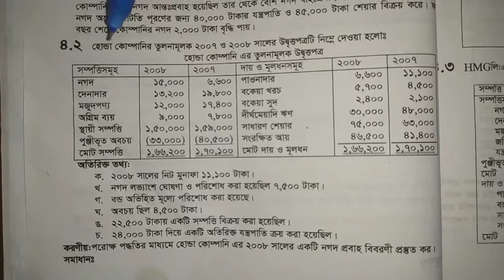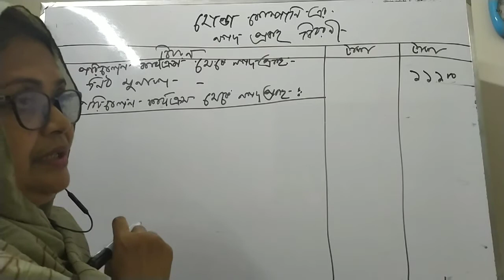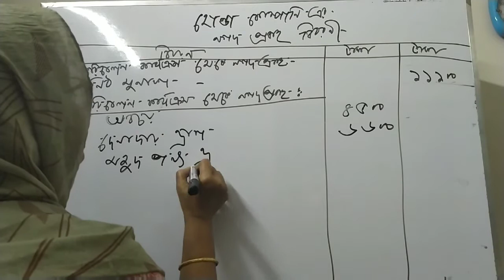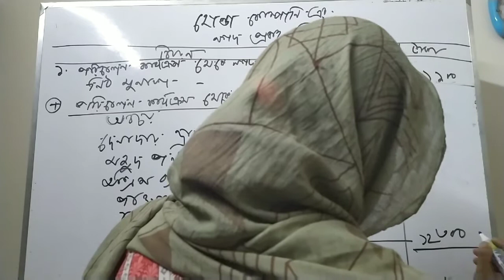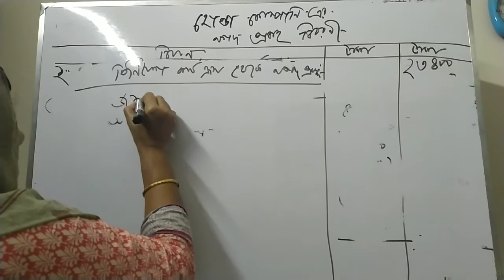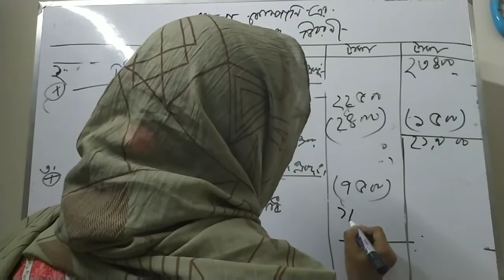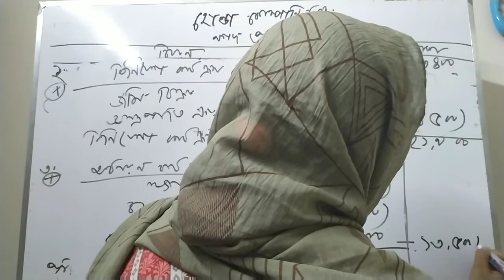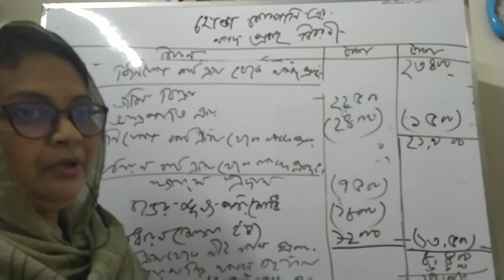Chapter 4: Financial Analysis/আর্থিক বিশ্লেষণ (Lecture 3) | HSC Finance 1st Paper | Ruma Sultana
Ruma Sultana
Lecturer, AMC.